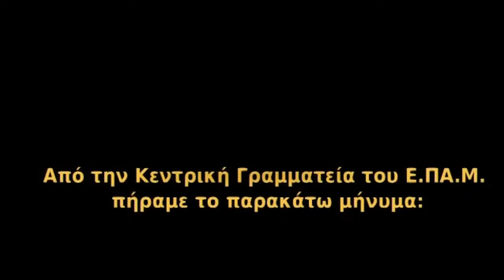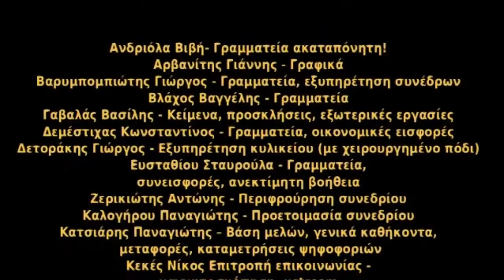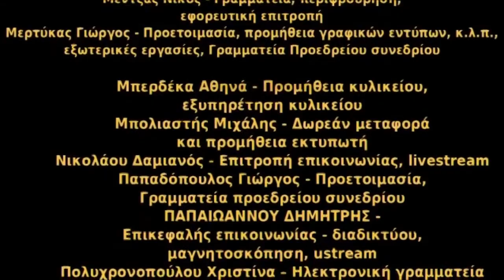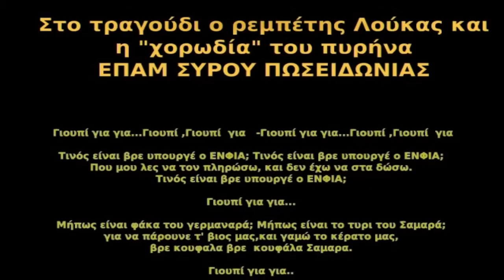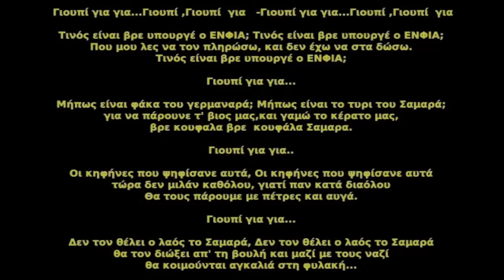Τα «ΜΙΚΡΟμέγαλα Νέα» του Ε.ΠΑ.Μ. Σύρου στις 4 Οκτ 2014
Όλες σχεδόν οι αποκαλούμενες αντιμνημονιακές δυνάμεις έδωσαν το «παρών» στο 3ο Πανελλήνιο Συνέδριο του Ενιαίου Παλλαϊκού Μετώπου (Ε.ΠΑ.Μ.), που διεξήχθη στον κινηματογράφο «Καλυψώ» της Καλλιθέας, από 25 έως 28 Σεπτεμβρίου 2014. Η παρουσία – στην εναρκτήρια συνεδρία - εκπροσώπων κομμάτων εντός και εκτός κοινοβουλίου, κινημάτων και πολιτικών φορέων του αποκαλούμενου αντιμνημονιακού χώρου, «γέννησε» την ελπίδα για την επίτευξη μιας ευρείας, ελάχιστης πολιτικής συμφωνίας, που θα αφορά στα πιο άμεσα και ζωτικά προβλήματα του λαού και θα στοχεύει στην ανατροπή της δωσιλογικής συγκυβέρνησης που οδηγεί τη χώρα σε ολοκληρωτική καταστροφή και το λαό στην απόλυτη εξαθλίωση.

Τις εργασίες του Συνεδρίου άνοιξε ο απερχόμενος Γενικός Γραμματέας της Π.Γ. του Ε.ΠΑ.Μ. Δημήτρης Καζάκης. Στον σύντομο χαιρετισμό του άσκησε δριμύτατη κριτική στην κυβερνητική πολιτική και υπογράμμισε ότι «δύναμή μας είναι η ανατροπή τους». Επισήμανε επίσης ότι «το θέμα μας δεν είναι πώς θα πληρώσουμε το χρέος, αλλά πώς θα διαγράψουμε το χρέος. Το θέμα μας δεν είναι πώς θα διαπραγματευτούμε τα αυτονόητα, αλλά πώς θα κατακτήσουμε τα αυτονόητα, δηλαδή εθνική ανεξαρτησία, εθνική κυριαρχία».